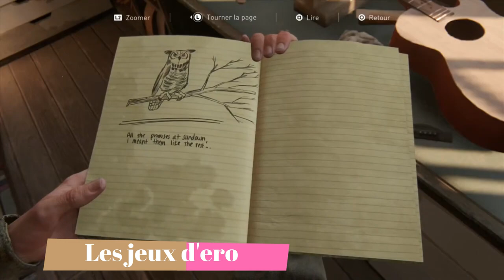PUB POUR MES ABONNÉS LES PLUS ACTIFS #9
Pour soutenir les enfants dans le monde, venez faire un don sur mon tipee et directement sur les sites